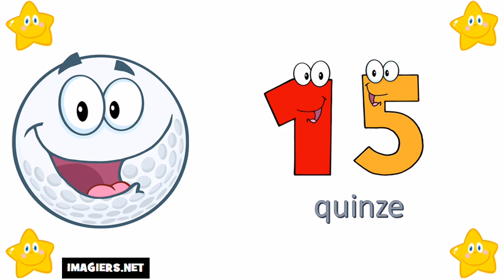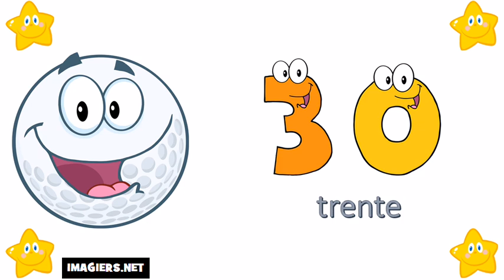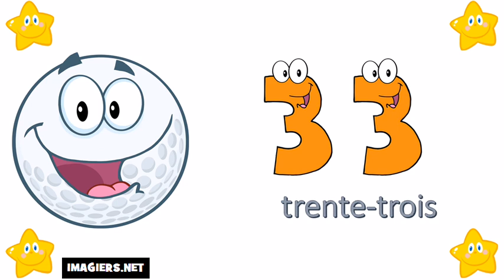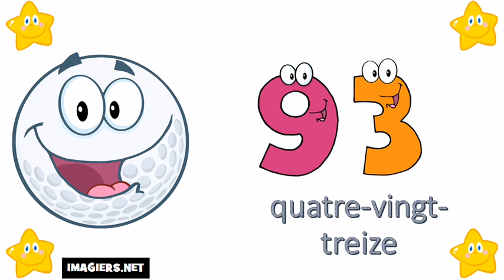Franska lektion = Räkna från 10 till 100